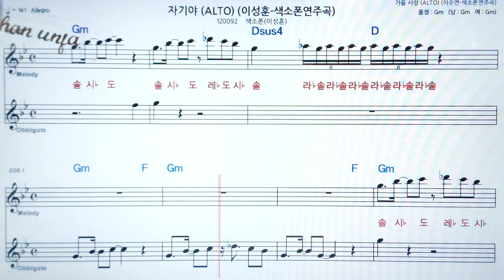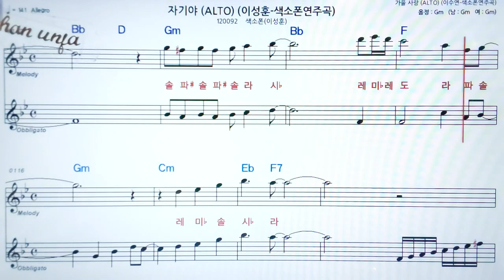자기야/이성훈🤞오부리 악보 버젼*색소폰 멜로디💖악보, 코드, ,가사,Karaoke*카라오케 반주